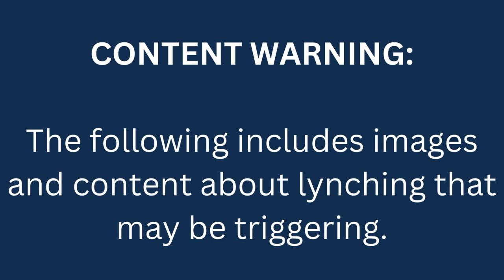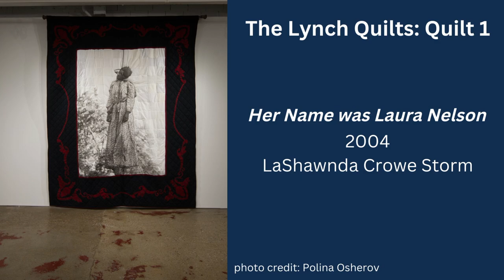Laura Secord - TMQ6 participant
In this recording, Laura Secord reads a poem that she wrote in response to sitting inside The Lynch Quilts exhibition that was part of LaShawnda Crowe Storm's Birmingham residency in 2020. Laura was sitting with her friend and Sew-Op member, Eleanor Davis.

Collection of TMQ oral histories was made possible by funding from The Alabama State Council on the Arts, The Community Foundation of Greater Birmingham, and The Goodrich Foundation.

Thank you to Miriam Omura and Viola Ratcliffe for recording, editing, and compiling these oral histories.

Please note: Bib & Tucker Sew-Op reserves the right to remove negative comments from our oral history recordings. The participants of The March Quilts are sharing personal anecdotes and experiences for the benefit of the project. Please be thoughtful and considerate when commenting. We encourage dialog that is respectful, even if difficult. Thank you in advance!